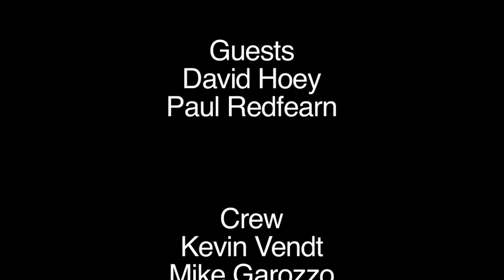Community Conversation 2015 Episode 1--Attorney David Hoey discusses nursing homes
(0:00--12:50) Attorney David Hoey sits down with RCTV Community Living to discuss the difference between assisted living facilities and nursing homes, how to tell a good nursing home from a bad one, what factors to look for when choosing a nursing home, and estate planning needs.